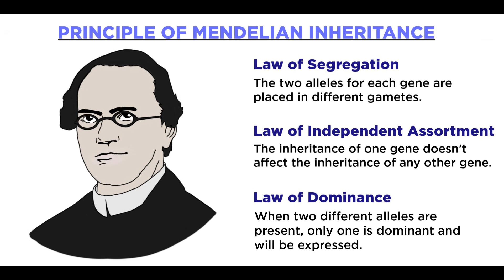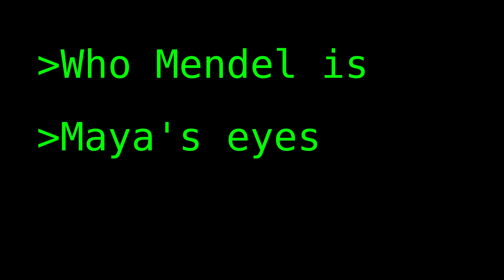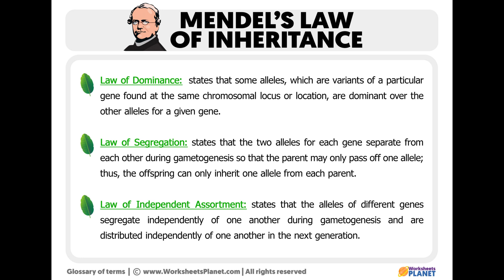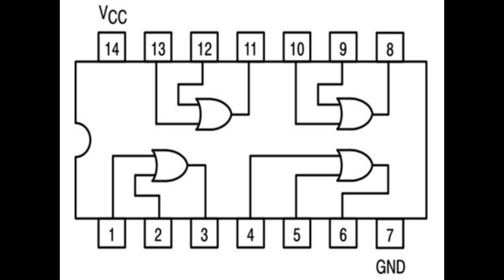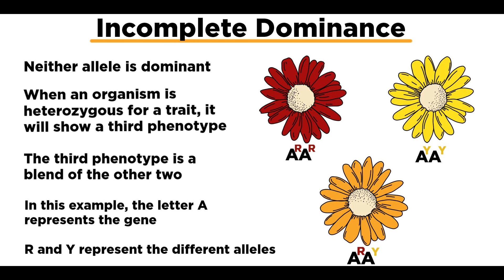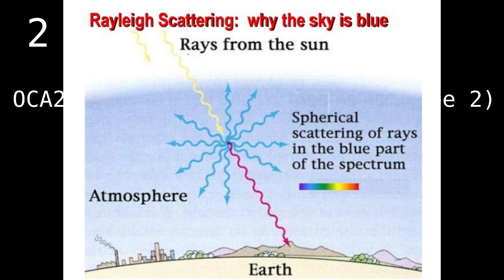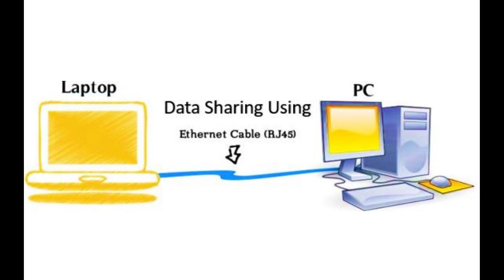A Mendelian Explanation for How Maya Got Green Eyes (Ongezellig)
Yes, Maya's eyes are *abnormal* in their own way. Just making another soykafpost "educational" video for Maya as I did for the Coc'.

0:00 - Intro
1:07 - Who Mendel is
2:22 - Maya's eyes
4:32 - Reality